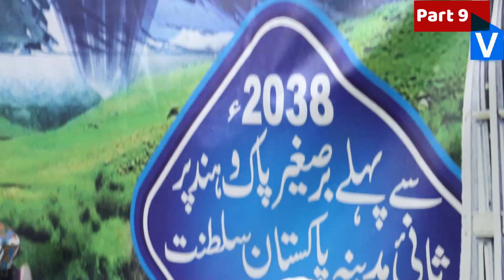Peer Pinjar Sarkar Latest Biyan About Mehgai On | 09/10/2023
peer pinjar
peer panjar
pir pinjar
Pir Panjar
peer
pinjar